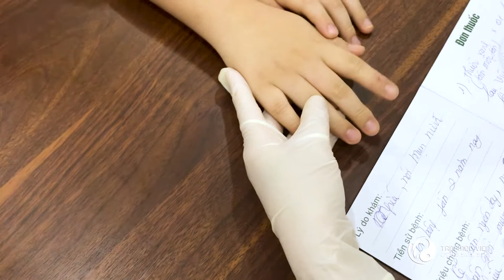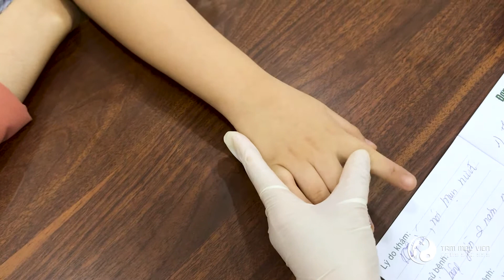TỔ ĐỈA | Bệnh nhân nhi mắc căn bệnh TỔ ĐỈA tái khám tại trung tâm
Bệnh tổ đỉa là một loại viêm da cơ địa đặc trưng là mụn nước ngứa trên lòng bàn tay và lòng bàn chân. Mặc dù loại mụn này bé nhưng cũng để lại cho bệnh nhân sự tư tin đó.

Bên cạnh đó, bệnh tổ đỉa còn có thể phồng rộp, chảy nước trông rất sợ hãi. Nếu để lâu thì dễ dàng có thể lan rộng ra xung quanh và mọc thành từng cụm, từng đám ở trên tay. Khi bị thì bệnh nhân thường sẽ có cảm giác ngứa, đau và có thói quen gãi. Điều này là điều cấm kỵ sẽ làm ảnh hưởng đến những vùng xung quanh.

🏥  Địa chỉ: 166 Nguyễn Xiển - Thanh Xuân - Hà Nội
THỜI GIAN KHÁM BỆNH:
💊 Tất cả các ngày trong tuần: Sáng từ 8h00 - 12h00 // Chiều từ 13h30 - 21h00